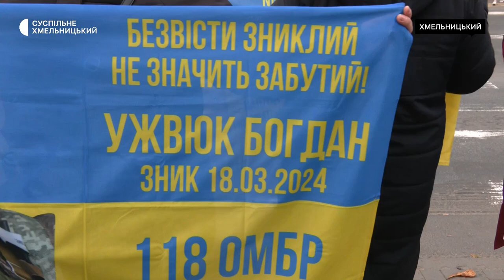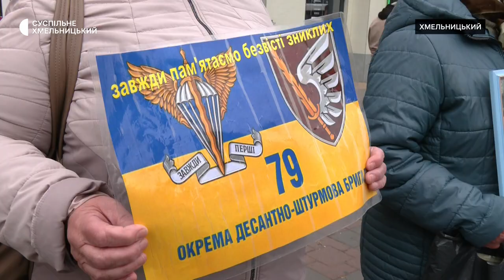116 акція «Поверніть Героїв з полону» відбулась у Хмельницькому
«На війні безвісти зник чоловік, через місяць – брат. Їх доля – невідома», - розповідає хмельничанка Алла. Сьогодні вона з матір’ю долучилася до 116 акції в Хмельницькому «Поверніть Героїв з полону». Тут, розповіла Суспільному, знайшла підтримку. Загалом, учасниками акції, зі слів її координаторки Лесі Стебло, цього разу стали сімдесят українців. Подробиці – далі.